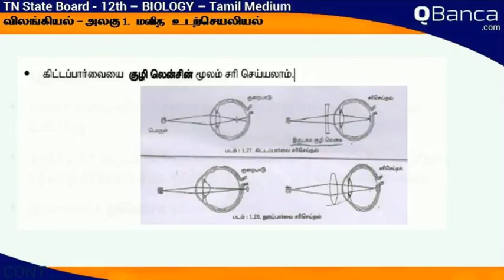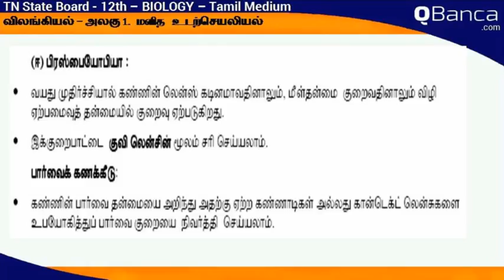QBanca | Tamilnadu State Board | 12th Std | Biology(zoology)| Tamil Medium | Unit 1 | Part-11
QBanca.com presents Tamil medium Tamil nadu State Board 10th standard Biology(zoology) Subject questions - Part-11